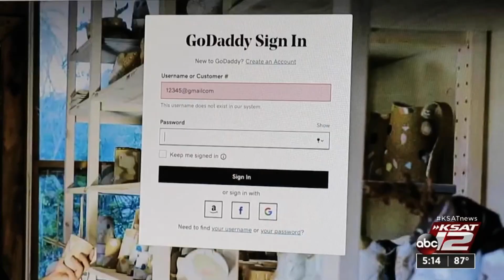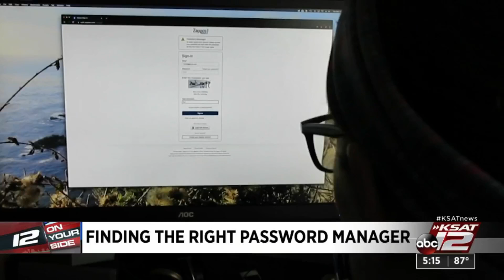Finding the right password manager